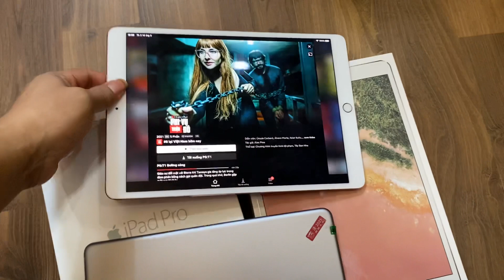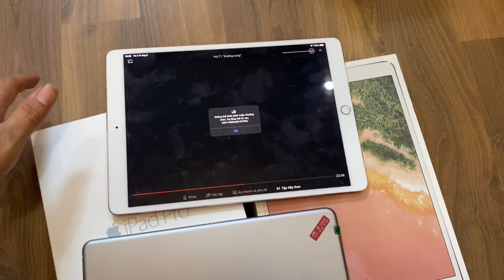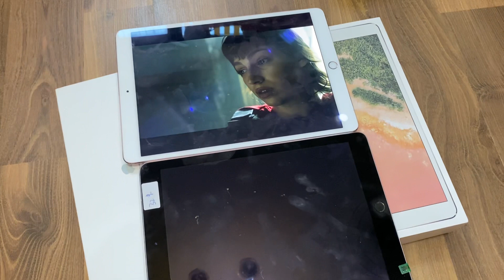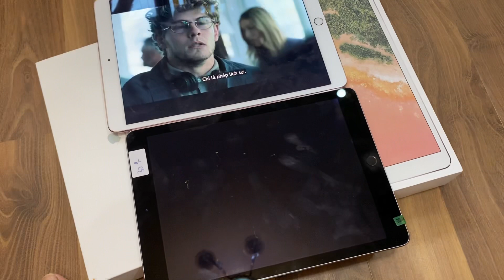Bán cây iPad Pro 9.7-4G fullbox đẹp 99 giá hơn 7 triệu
Lê Mạnhnh